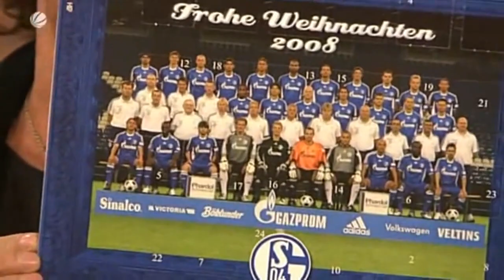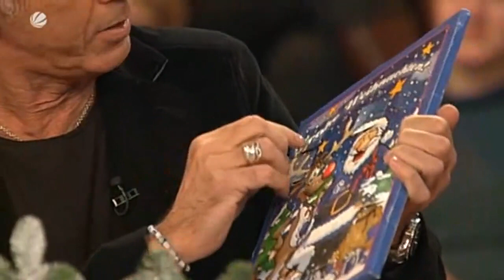Genial daneben - Folge 354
Folge 354 vom 06 Dezember 2008
Gäste Ingo Appelt, Cindy aus Marzahn, Dieter Nuhr